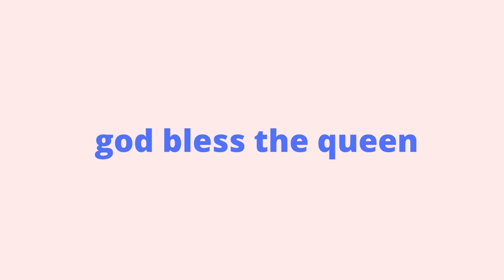The Queens platinum jubilee Corgi tribute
A Corgi`s tribute to her majesty the queen
cute & furry Corgis  princes and princesses being so cute and funny
bring on the Cutenesss.

Also i would like to thank all below  in this description for  thier parts in this video i shall leave links in the description  to all parties if you want  check out their content
many thanks and   !!GOD BLESS THE QUEEN!!.

superten
Hello, friends!
I love Corgis:) They are the cutest dogs. They're short, fat and super adorable.
And, thank you so much for your support of my channel!

david mokovacs
National Anthem of The UK with Balloon bbc
Licence

Melanie Mendoza
Sharing with you cute background music, No Copyright, free to use. Enjoy ❤

Music
Title: Funny cat
Artist : Sunha Lee
Genre : Acoustic BGM
Mood : Lovely, Cute, Funny

Free to use this music track, but please include in your video description
Licence

Photo children smile and laugh with the music of joy and fantasy images of young smiling freely.
Catégorie
Divertissement
Licence
Licence de paternité Creative Commons (réutilisation autorisée)
Réalisée avec
YouTube Video Editor
Vidéos sources
Visualiser les attributions
Licence

LEGAL NOTICE: I am the author and owner of the compositions on this channel. It is illegal and an infringement of copyright, to pass off any of my music as your own.

Made by Furry Friends Entertainment
Licence